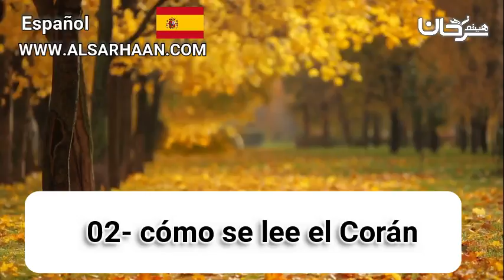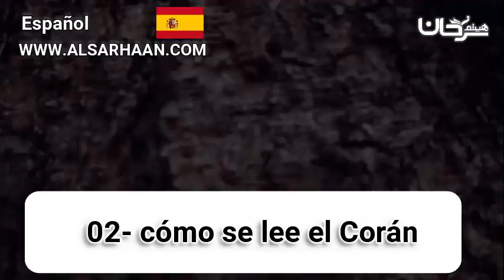🇪🇸 02/02 Cómo se lee el Corán.